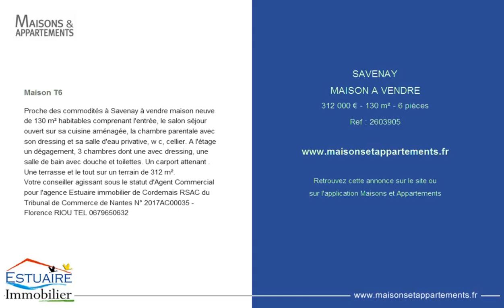SAVENAY - MAISON A VENDRE - 312 000 € - 130 m² - 6 pièces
Référence : 2603905

Maison T6
Proche des commodités à Savenay à vendre maison neuve de 130 m² habitables comprenant l'entrée, le salon séjour ouvert sur sa cuisine aménagée, la chambre parentale avec son dressing et sa salle d'eau privative, w c, cellier. A l'étage un dégagement, 3 chambres dont une avec dressing, une salle de bain avec douche et toilettes. Un carport attenant . Une terrasse et le tout sur un terrain de 312 m².
Votre conseiller agissant sous le statut d'Agent Commercial pour l'agence Estuaire immobilier de Cordemais RSAC du Tribunal de Commerce de Nantes N° 2017AC00035 - Florence RIOU TEL

Cette annonce vous est proposée par l'agence ESTUAIRE IMMOBILIER